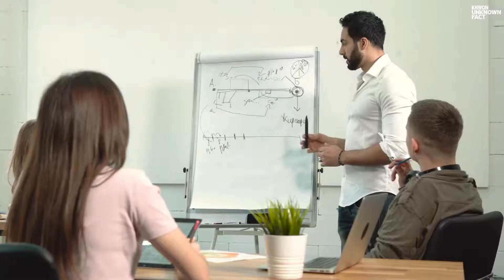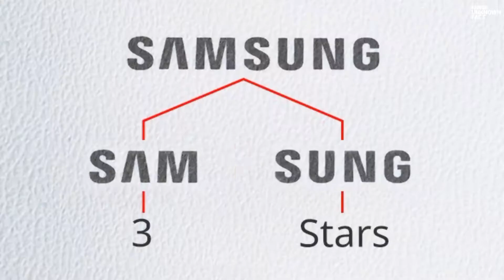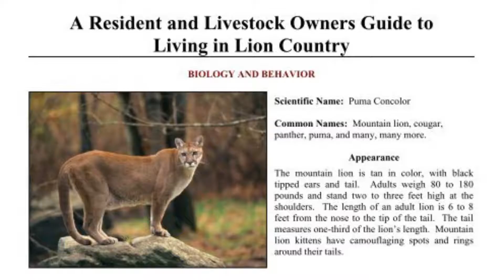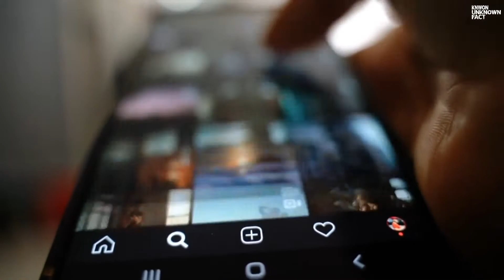Fact about Companies Logo in bangla...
Fact about Companies Logo in bangla...Fact about Companies Logo in bangla...

Amra jato company dekhi sob companir nij nij akta logo thake..se choto company hok ba baro company,proti companir logo thake..ai logo gulo kintu randomly creat kra hoi na..Logo gulor madhyome Kno na Kno massage die thake company gulo..r protyek Logor akta hidden meaning ba FACT thake...r sei FACT nie ajker video...SO VIDEO ta see porjonto dekhun..I hope apni natun kichu jante parben...and apnar valoi lagbe.

.Keep Knowing.
.Keep Loving❤️.
.Keep Supporting🤝.